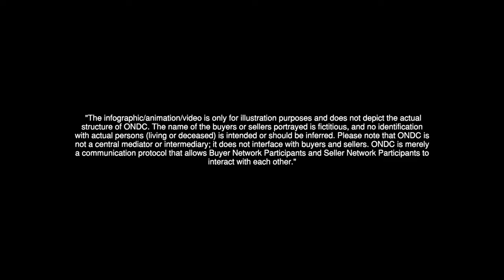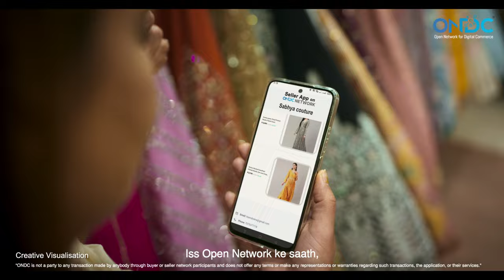ONDC Network par ab har business ke liye Bharat khulega - Launch Film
Open the doors to dreams, opportunities, and endless possibilities with the Open Network for Digital Commerce (ONDC). Sellers will expand their reach across Digital India, connecting with more buyers and unlocking a world of opportunities. Buyers will discover a unique and wide range of products and services.

ONDC Network par ab har business ke liye Bharat khulega.
To sell + Say "Hi" on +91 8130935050